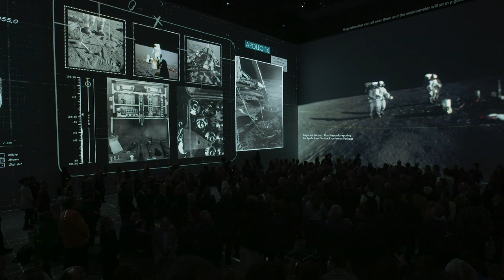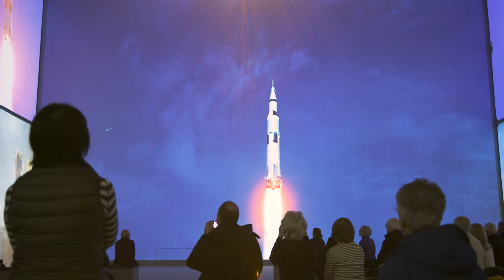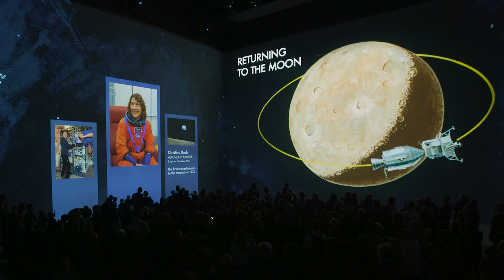Tom Hanks and Richard Slaney: Making The Moonwalkers at Lightroom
What's it like to make a show at Lightroom? Shortly before we opened the doors for The Moonwalkers, Producer and Lightroom CEO Richard Slaney sat down with Co-Writer, Narrator and Exec Producer Tom Hanks.

Lightroom invites the world’s greatest creative minds to make work in a way that pushes the boundaries of storytelling. There’s nobody better to lead a trip behind the curtain of this remarkable venue and reveal to us what that looks like.

From the show’s genesis - a moment of inspiration while deep in the world of David Hockney - to building a production with an 'event horizon' broader than anyone imagined, Tom tells us what it was like to make The Moonwalkers. Source material, structure, visuals, sound - discover the inside track of a show that simply couldn’t have happened anywhere else.

DoP: Vanessa Whyte
Camera: Ben Westaway
Sound & Edit: Edmund Saunders

Welcome to Lightroom, London's new home for remarkable artist-led shows. We collaborate with the world's leading creative minds to use our vast space and revolutionary technology to create something completely new.